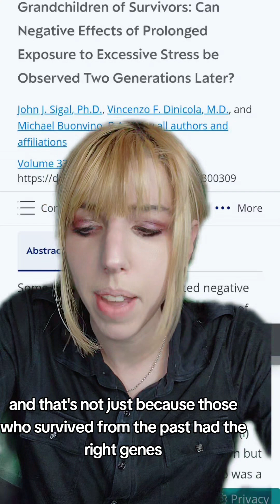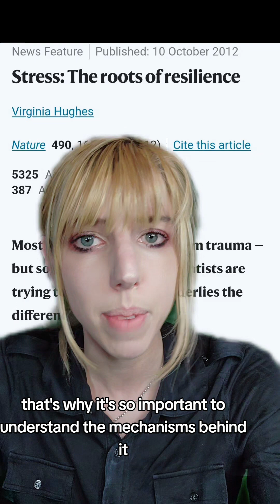The scientific basis for past life memories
Further reading, there's a lot

i really hope this helped